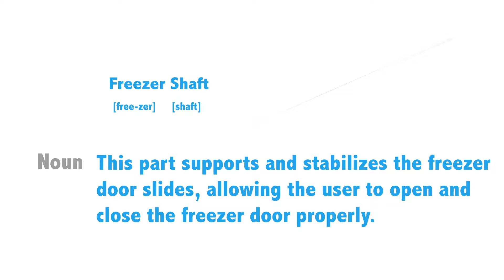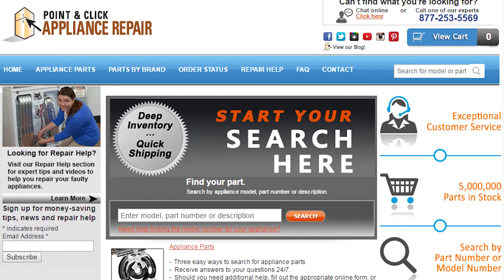W10503521 - Replacing Your Maytag Fridge's Freezer Shaft AP5670953 PS7320782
The freezer shaft supports and stabilizes the freezer door slides, allowing the user to open and close the freezer door properly.

Today, Bill from Point & Click Appliance Repair will take you step by step through this fridge repair so you can learn how to replace the fridge freezer shaft (part number W10503521) in a fridge by yourself.

Part Number W10503521 replaces AP5670953,  3020963, PS7320782.

WARNING: Before starting any appliance repair, always make sure that the appliance is completely disconnected from its power source by unplugging it. This tutorial is meant to be a guide and should not be used in place of  the installation instructions provided by the manufacturer.

For this repair you are going to need:
¼ inch nut driver

to find the part that works for your fridge